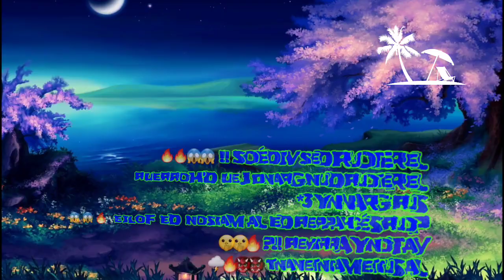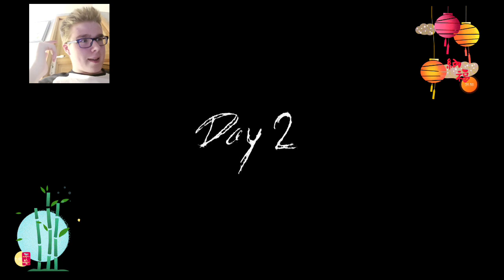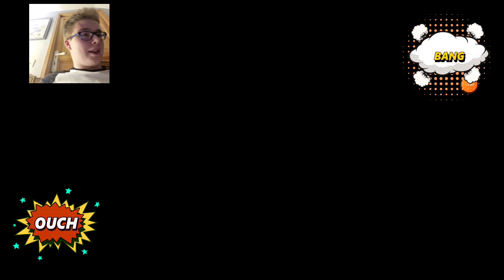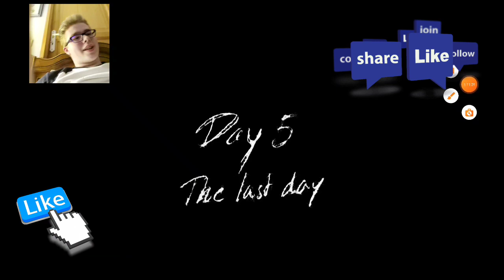GRANNY 3: #2: RETOUR DE GRANNY & SA FAMILLE + LIEUX PAS TRÈS SECRETS DÉCOUVERT (Karma) 😱😱🔥🔥 !!!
Heyyyyyyyyyyyyyy Whaaaaat’Upssssssss Guyyyyssssss, Bonjour 👋Everyone Comment Allez Vous Aujourd'hui ?? Bienvenue Pour Une Nouvelle Vidéo 📹 Sur *GRANNY 3* Son Retour Le Plus Incroyablement Époustouflant Avec Des Jumpscares Inédit & Frissons & Sursaut Garanti 100% 🔥❤🌩😂😂💯💯😳🤫🤫 Attention ⚠ À Ne Pas Faire UNE Crise Cardiaque Car Des Moments De Blancs Peut Avoir Des Jumpscares OMG ! 😳🤫🤫😱😱🔥🔥 !!! Bonne Vidéo D’Horreur Mwawawa 😂😂👹👹👹 !!!
N'hésitez Pas Aussi À Vous:
-🔵: LIKEZ = (*+1 Like , +1 *)
-⚫: DE COMMENTEZ UN MAX = (*+1 💬: "Super, Continue" etc ...*)
-⭕: LE PLUS IMPORTANT DE PARTAGEZ UN MAX = (*📱💻💬🇫🇷🌍*)
Merci Aux Vraies et Best Abonnées et Anciens Abonnées !! 😱💯🐕😂

-🔵🔵⭕⭕ INTERLUDE D'INTRODUCTION ⭕⭕🔵🔵-
Bonjour À Tous Et À Toutes, Bonjour Tout le monde J'espère que vous allez bien ?? Bonjour Everyone Comment Allez Vous Aujourd'hui On se retrouve sur *GRANNY 3* !!! 😨💯👨‍💼😱⚠️📱🔥

-🔴🔴⚫⚫ INTERLUDE DE POUCES BLUES ⚫⚫🔴🔴-
HEY C'EST SULLY GAMING TU M'AS DEJA VU DANS DES "LIVES (*Soirée Délire Et Autres*) OU DANS DES VIDÉOS D'HORREUR COMME (*Distraint, Granny Baldi's etc .*) METTEZ ENTRE 17 à 20 POCES BLUES POUR UN AUTRE ÉPISODE ! JE COMPTE SUR VOUS POUR LA SUITE ❤🇫🇷😄🔥🎉🔔👍 BOUMMM MERCI POUR LUI !

Cette Vidéo Comporte Des **JUMPSCARES Et DES EFFETS DE SURPRISE* !!! Pour Ce Qui Sont *Atteints* D'une Maladie Du Genre De SURPRISE !!! Ne Regardez PAS CETTE VIDEO !!! Merci 😱👍🔥💥😂😑 Âme Sensible S'abstenir 😨😱🎃😇⚫😱 ! Pour Les Cardiaques Faites Attention ⚠️⚠️⚠️⛔⛔🚫🚫 !

-🟢🔵 SI VOUS VOULEZ REVOIR OÛ VOIR LE DERNIER ÉPISODE DE *GRANNY 3* LE LIEN EST EN DESCRIPTION -🔵🟢

🔴🔵 SI VOUS VOULEZ REVOIR OÛ VOIR MES DERNIERS LIVES ET MES DERNIÈRES VIDÉOS 📹 LES LIENS SONT ICI DANS LA DESCRIPTION 🔵🔴-

-🟢 SI VOUS VOULEZ REVOIR OÛ VOIR LES 2 ÉPISODES SUR (*GRANNY Chapitre Two*) QUI ONT FAITS UN SUCCÈS SUR MA CHAÎNE YOUTUBE LES LIENS DES 2 ÉPISODES SONT ICI DANS LA DESCRIPTION 🟢-

N'hésitez pas à:
👍+🔔+💬= un grand bonheur merci d'avance les amis 💯🔥💥⁉️😉
(*Dimanche 29 Août 2021*)
(📉(📈)= 3,638 Abonnées Voilà Merciii les Amis 🎃👍😂💥💯🔥

🤵: Sullyvan Delloue
🎂: 17 Ans
🇫🇷: Youtubeur Français
📈: 3,638 Abonnées (*WORLD THE ZOUUUUU) 💯😄🔥💥💙

-⚫⚫ JE MONTE, JE FILME, JE MINIATURISE, AVEC QUOI ? ⚫⚫-
-🔵: Je Monte avec: (*Power DIRECTOR Pro*)
-🔴: Je Filme avec: (*Du Recorder*)
-⭕: Je Miniaturise avec: (*PixelR*)

-🔵: "Ajoutez Nous Aussi Sur Tik-Tok qui est là":
"Thewolfofdarkness04"

-💥: "Ajoute Moi Aussi Sur Snapchat qui est là":
"sullygaming2019"

-⭕:"Ou sûr Instagram qui est là aussi":
"wolfdarkness4"

Merciiiiii 😱🐕🐕💯🐕📚👨‍💼👨‍💼🎂👨‍💼🎉👨‍💼👍👨‍💼🔥👨‍💼👨‍💼😄👨‍💼🇫🇷👨‍💼💥👨‍💼
Bonne Vidéo À Vous N'oubliez Pas Le Pouces Blues !!! 👍💥❤📚

Bonne Vidéo N'oublie pas le POCE BLUE (*👍*) ! ☃️🌍🎉😁💙💚👍🇫🇷⭕🎄🎃✔🔥😨💯 !
Merci Aux Vraies et Best Abonnées et Anciens Abonnées merci infiniment pour TOUT !!! 💯☃️😁💙💚🇫🇷

OUI Je Sais C'est PLUS Halloween Est Alors (*Loool*) 😱😁😁😠😉❤💯☃️👹💥❄🌍🇫🇷🎄

(*BONNE VIDÉO SUR GRANNY 3*) !